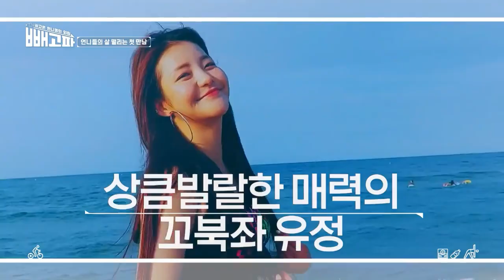[빼고파] 꼬북좌의 드레스 워너비는~? 쁘걸 유정~상큼하게 빼고파!! |KBS 방송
꼬북좌의 드레스 워너비는~?  쁘걸 유정~상큼하게 빼고파!!